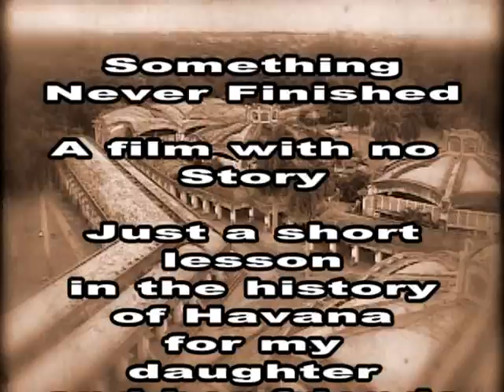La Ena "Something Never Finished In Cuba" - Cuba History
This is a collection of clips recorded around 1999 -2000 in Havana Cuba. It specifiallcy was filmed at La ENA (Escuala Nacional de Artes), the music school near Havana, Cuba.

These clips represent a historical view of that time frame, and were used as B roll for a concert put on by Jon Griffin & Michael Cherashore featuring Jose Antonio Rodriquez, Diapason, Cachy Vachy and others. One day, that video will also be released.

The video was directed by Abigail Garcia, and produced and edited by Jon Griffin.